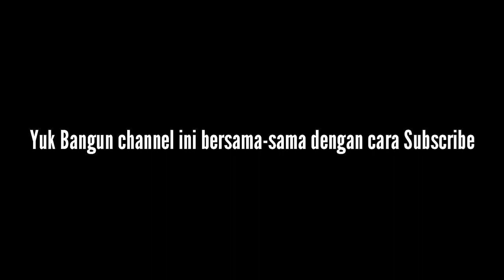🔴BAPER!! ANGGITA NONI DIGOMBALIN SAMPE KLEPEK KLEPEK WKWK PRANK INDONESIA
Apa kabs bre? Welcome back & Stay kalem

Divideo Kali ini, saya mau menggombalin selebgram purwokerto Anggita noni . Bagaimana reaksinya, langsung saja tonton videonya guys :)
Gombalin selebgram purwokerto
Prank baper
Baperin cewe cantik
Gombalin cewe cantik
Gombalin cewe sampe baper
Prank gombal
Gombalan maut
Anggita noni
koplak story